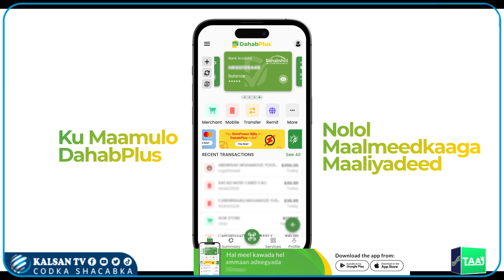Wasiirka Dekadaha Galmudug Abdullahi kulane" waa nasiib badanahay baasiina waa helnay Dekad